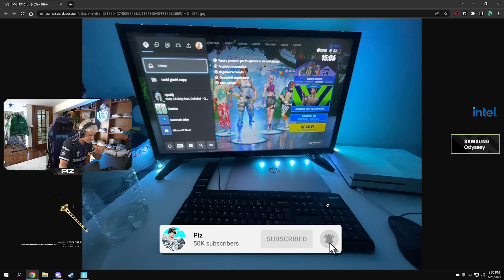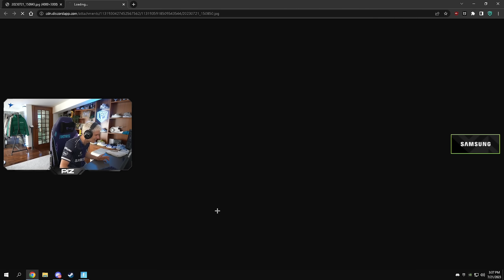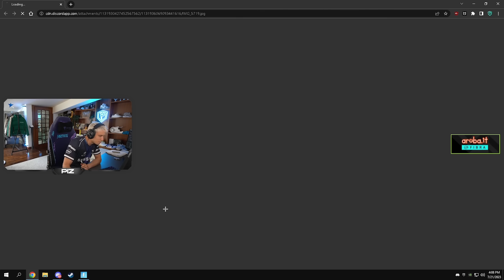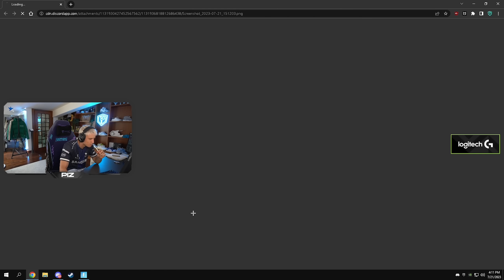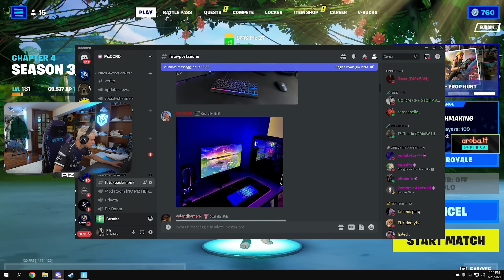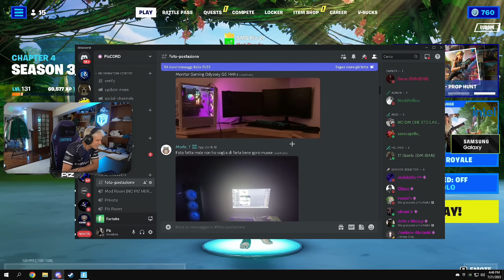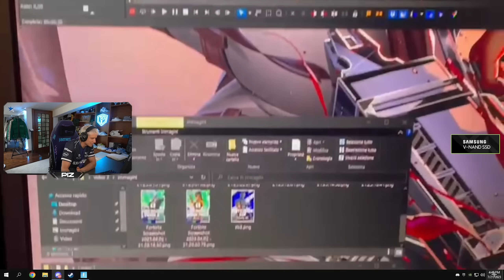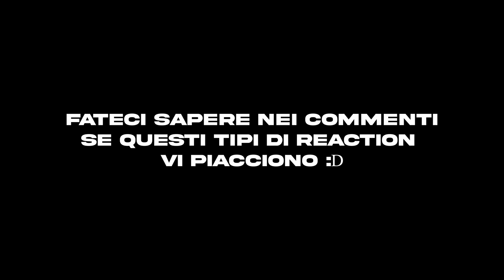REAGISCO A TUTTI I VOSTRI SETUP EP 2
Dopo l'ultimo video in cui ho reagito alle vostre postazioni in call oggi vedrete io che reagisco a tutti i vostri setup!

► Chi Sono? ►
Sono Riccardo, ma potete chiamarmi Piz :D Sono uno streamer/content creator che gioca principalmente a Fortnite, GTA RP e tanti altri giochi.

-Se volete supportarmi usate il codice "PIZ" Nello shop di fortnite!

Canzoni Video:
BalloonPlanet - Breaking Sweat
The New Fools - Chasing the Beat
Ealot - Winning Hand